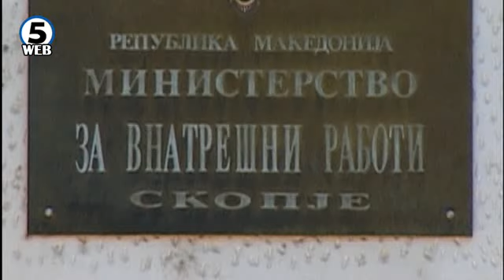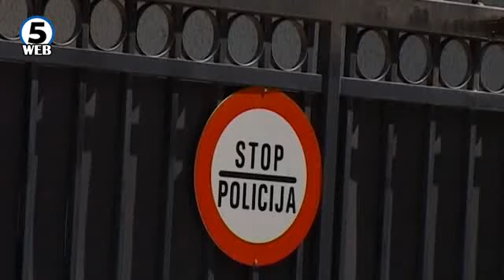Спасовски:МВР има докази за случајот со сквернавењето на гробиштата во Љуботен